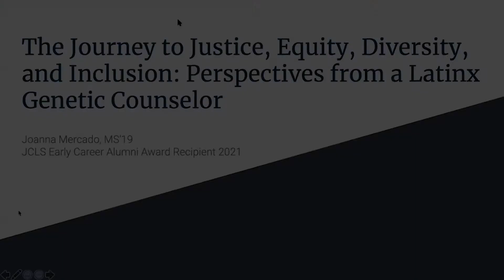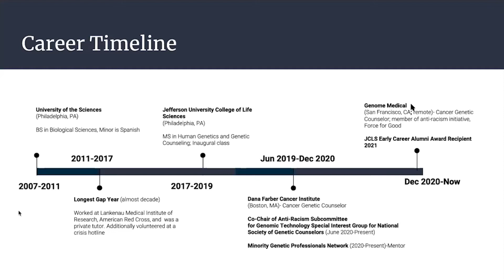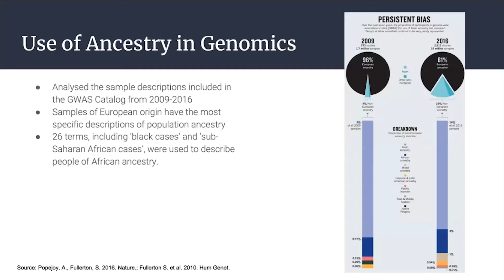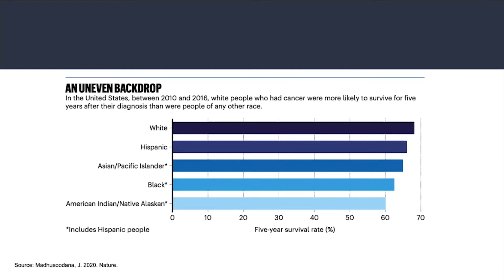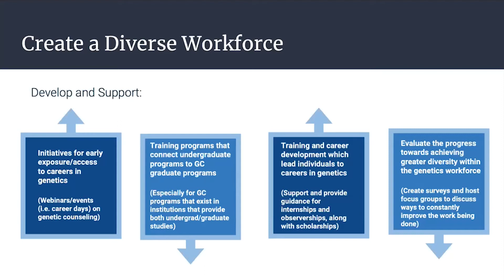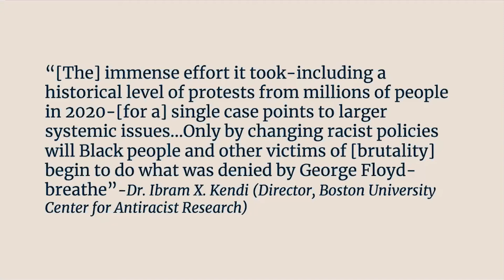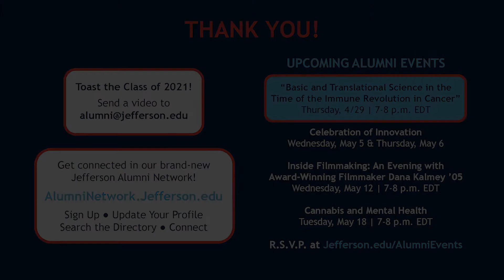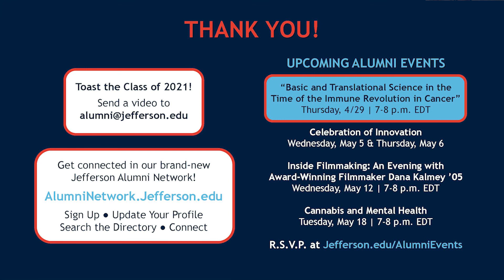The Journey to Justice, Equity, Diversity & Inclusion: Perspectives from a Latinx Genetic Counselor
JCLS Early Career Alumni Award Recipient Lecture
Joanna Mercado, MS ’19 Human Genetics & Genetic Counseling, the 2021 Jefferson College of Life Sciences (JCLS) Early Career Alumni Award recipient, recounts her journey to becoming a healthcare professional while also representing the underrepresented minority community.

Ms. Mercado describes how her Jefferson student experience helped pave the way for her to become an advocate for justice, equity, diversity, and inclusion efforts within the healthcare community. She also discusses the work currently being done, along with measures that still need to be taken in the future.